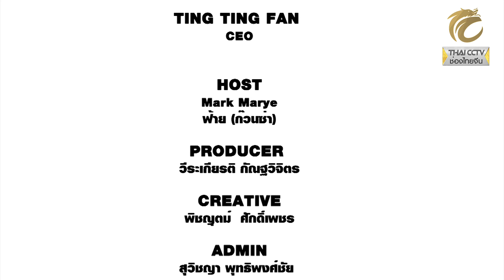อาหารจีนอร่อยจริงๆ EP.45 (3/3) ห้องอาหารจีน หลินฟ้า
1. กล่อง PSI , BIG4 กดหมายเลข 123 / GMMZ กดหมายเลข 58 และเคเบิ้ลท้องถิ่นทั่วประเทศ
2. เว็บไซต์ Thai CCTV ในระบบออนไลน์ ตลอด 24 ชั่วโมง : thaicctv.co.th หรือคลิ๊กที่ลิ้งค์
3. Live สดทาง Facebook : thaicctvthailand หรือคลิ๊กที่ลิ้งค์
4. รับชมรายการย้อนหลังได้ที่ Youtube Chanel : Thai CCTV หรือคลิ๊กที่ลิ้งค์